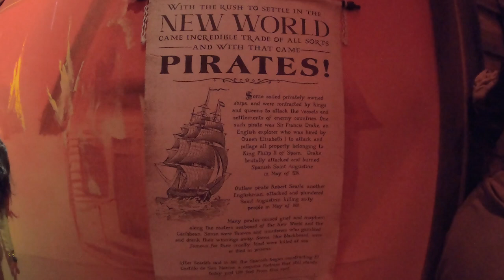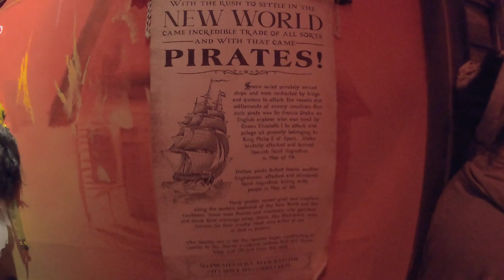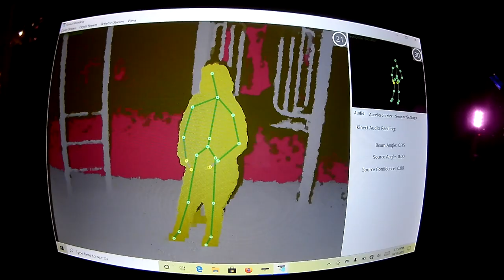Saved By The Bell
Ghost Tour in St. Augustine, Florida